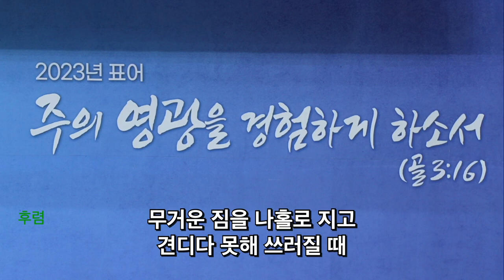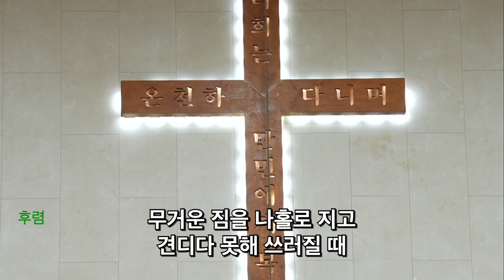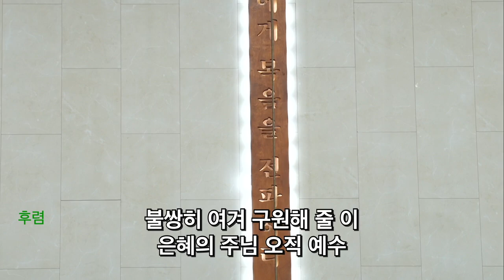2023. 7. 30 레위지파 경배와찬양 | 내 영혼에 햇빛 비치니 + 내 모든 시험 무거운 짐을 | 인도 : 서지원 목사